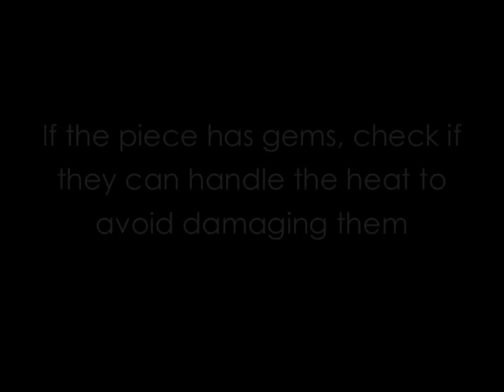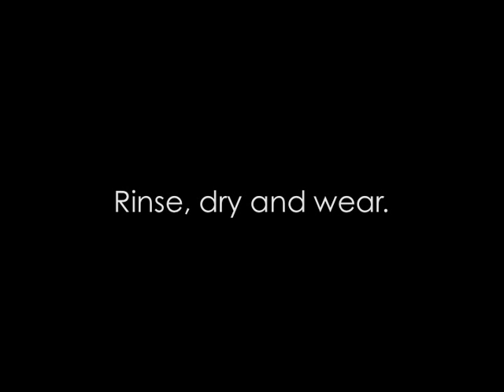Cleaning Silver with Hot Water, Baking Soda, and Salt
A quick, non-toxic, and easy way to clean your silver jewelry with things you probably have in your cabinet.